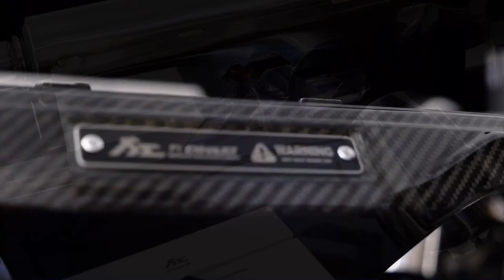Porsche 991.2 Carrera 4S w/ Carbon Diffuser & Sport Version Dual Exit Fi EXHAUST X One Belief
Porsche 991.2 Carrera 4S PSE is fitted with Fi EXHAUST Sport Bumper Version valvetronic muffler, catless downpipes, dual tips and ZACOE carbon fiber rear diffuser.

Thanks to automotive customization shop One Belief Tyre & Wheels.

00:00-00:40 Install
00:40-00:51 Idle Rev (Valves OFF)
00:51-01:02 Idle Rev (Valves ON)
01:02-01:47 Acceleration, Flyby
01:47-01:57 Fi EXHAUST